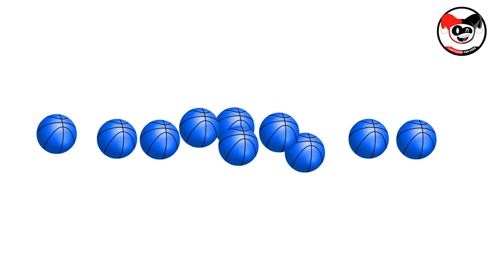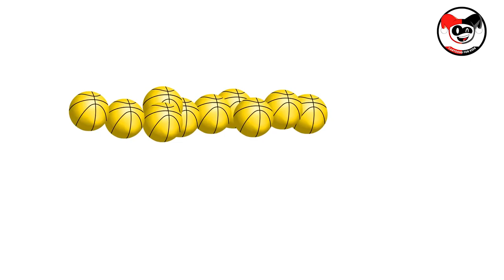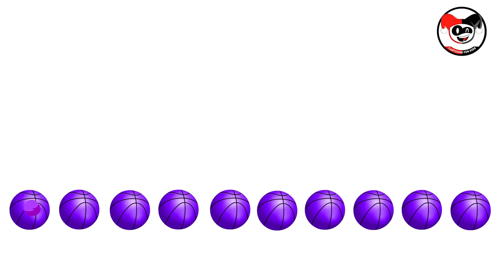Learn Colors and Numbers for Children - Learn Colors with Boxing Gloves Basketballs Punching Bag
Learn Colors and Numbers for Children - Learn Colors with Boxing Gloves Basketballs Punching Bag  - Cartoon for kids